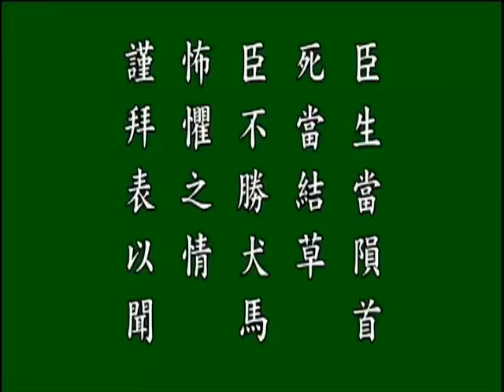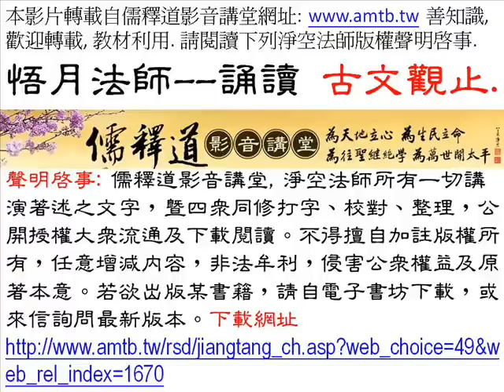古文觀止. 陳情表.悟月法師--誦讀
善知識歡迎轉載傳播教學利用. 但請註明出處尊重版權勿擅改內容.本影片出自儒釋道影音講堂 ,悟月法師--誦讀古文觀止 下載網址

陳情表　　李密

　　臣密言：臣以險釁，夙遭閔凶。生孩六月，慈父見背。行年四歲，舅奪母志。祖母劉愍臣孤弱，躬親撫養。臣少多疾病，九歲不行；零丁孤苦，至于成立。既無伯叔，終鮮兄弟；門衰祚薄，晚有兒息。外無朞功強近之親，內無應門五尺之僮。煢煢獨立，形影相弔。而劉夙嬰疾病，常在床蓐；臣侍湯藥，未曾廢離。

　　逮奉聖朝，沐浴清化。前太守臣逵，察臣孝廉；後刺史臣榮，舉臣秀才；臣以供養無主，辭不赴命。詔書特下，拜臣郎中。尋蒙國恩，除臣洗馬。猥以微賤，當侍東宮，非臣隕首所能上報。臣具以表聞，辭不就職。詔書切峻，責臣逋慢；郡縣逼迫，催臣上道；州司臨門，急於星火。臣欲奉詔奔馳，則劉病日篤；欲茍順私情，則告訴不許。臣之進退，實為狼狽。

　　伏惟聖朝以孝治天下，凡在故老，猶蒙矜育；況臣孤苦，特為尤甚。且臣少仕偽朝，歷職郎署，本圖宦達，不矜名節。今臣亡國賤俘，至微至陋，過蒙拔擢，寵命優渥；豈敢盤桓，有所希冀？但以劉日薄西山，氣息奄奄，人命危淺，朝不慮夕。臣無祖母，無以至今日；祖母無臣，無以終餘年。母孫二人，更相為命。是以區區不能廢遠。臣密今年四十有四，祖母劉今年九十有六，是臣盡節於陛下之日長，報養劉之日短也。烏鳥私情，願乞終養。

　　臣之辛苦，非獨蜀之人士，及二州牧伯，所見明知；皇天后土，實所共鑒。願陛下矜愍愚誠，聽臣微志。庶劉僥倖，保卒餘年。臣生當隕首，死當結草。臣不勝犬馬怖懼之情，謹拜表以聞。